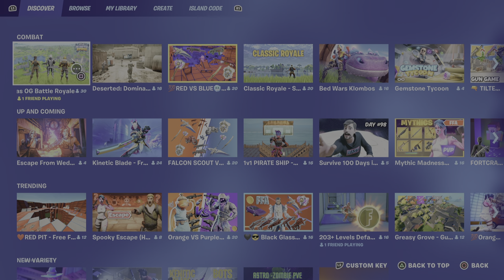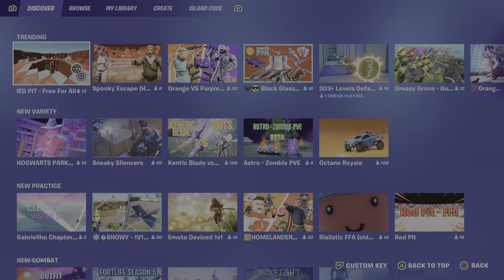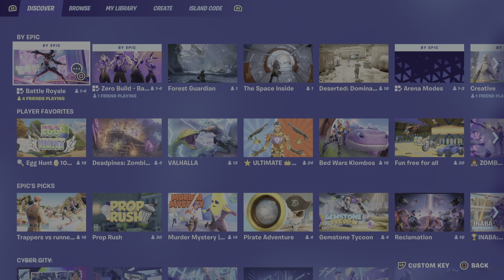Im back Fortnite creative 2.0